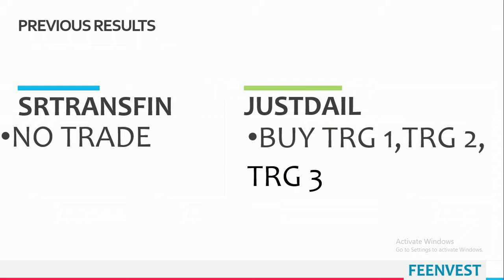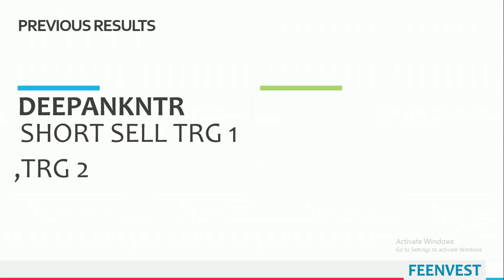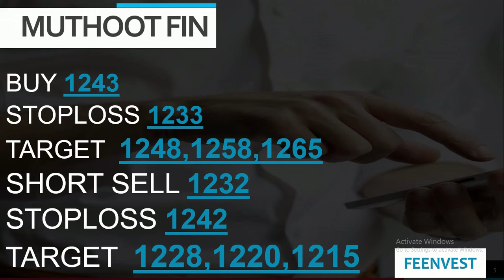intraday calls for 30 october 2020 |intraday stocks for tomorrow| feenvest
You will get the following benefits :
1.Free Demat Account
2.Zero Equity Delivery
3.₹20 Per Order in Intraday, commodity and currency
4.Limit Upto 48 Times
5.MTF Facility Available
6.30 Years Of Trust
Best Stocks for tomorrow 30  OCT
Best Intraday stocks for 30/10/2020
30 OCT
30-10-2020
TOMORROW